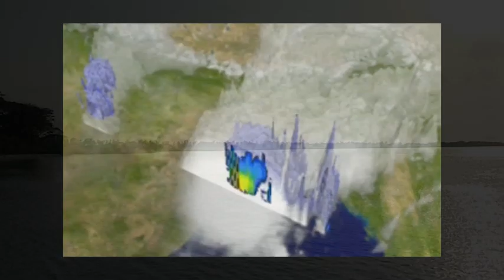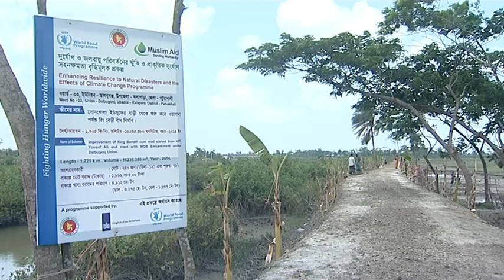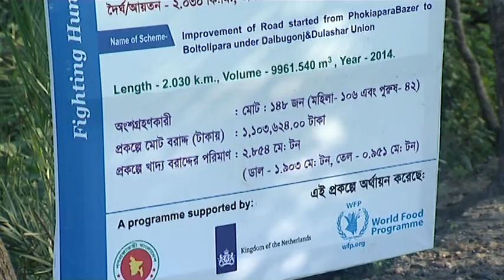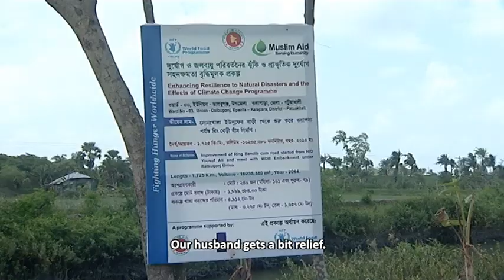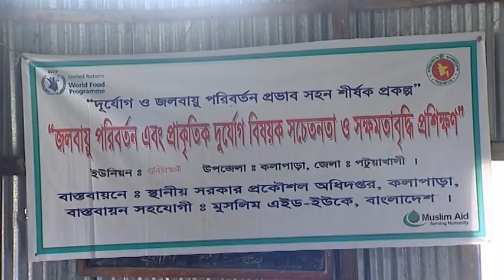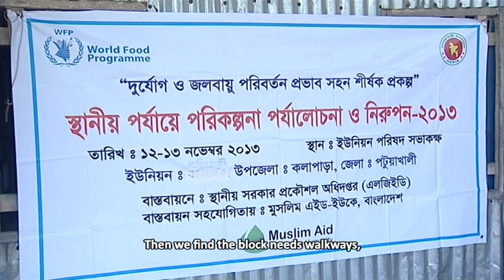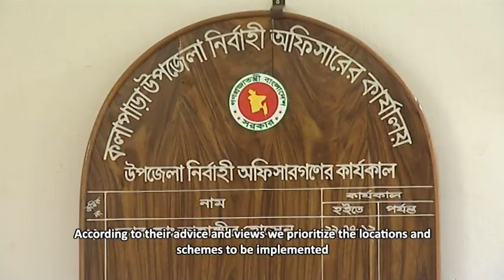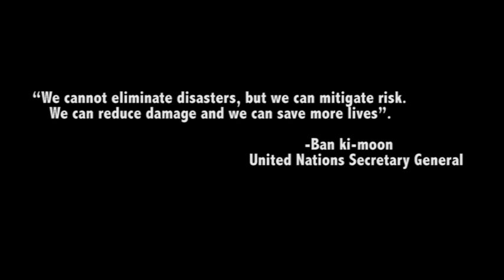Emergency Relief Response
Documentary on ER “Enhancing Resilience to Disasters  and The Effects of Change” Project